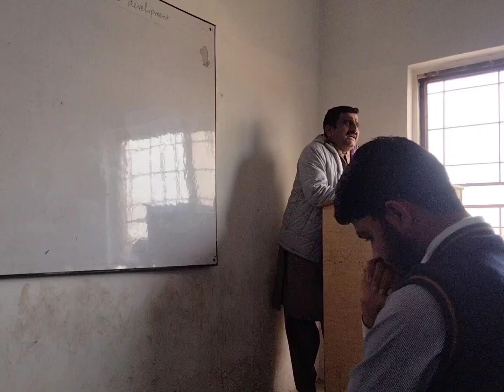Naat e Nabi Kareem (S.A.W) نعت نبی کریم صلی اللہ علیہ وسلم